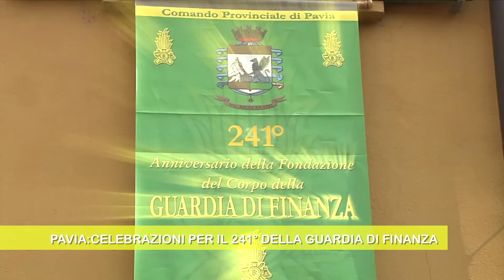241° Anniversario GDF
Nel solco di una sentita e consolidata tradizione che intende rendere omaggio al sacrificio dei Finanzieri del VII Battaglione che il 21 giugno 1918 sfondarono le difese austriache del Basso Piave nella Battaglia del Solstizio, la Guardia di Finanza di Pavia ha celebrato il 241° anniversario della fondazione del Corpo.
La celebrazione si svolta nel cortile interno della caserma Ten. LILLO sede del Comando Provinciale di Pavia alla presenza delle autorità civili, religiose e militari della provincia nonché di una rappresentanza di Finanzieri pavesi e delle Sezioni A.N.F.I. di Pavia, Vigevano, Voghera e Stradella.

Sono state consegnate le ricompense di ordine morale ai finanzieri che si sono distinti in particolari operazioni di servizio, a seguire, sono state consegnate le borse di studio erogate dalla “Fondazione Bernardino Giusto” di Vigevano.